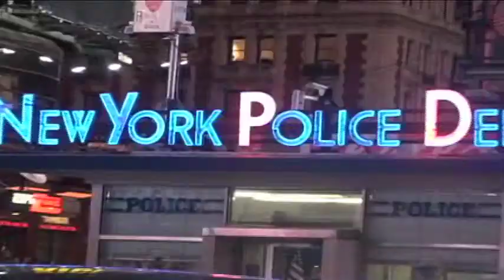E.FeelyFive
Host Producer Phil Fiumano Interviews with Erin & Kevin from E,FeelyFive for NEW YORK ROCKS RADIO TV SHOW !